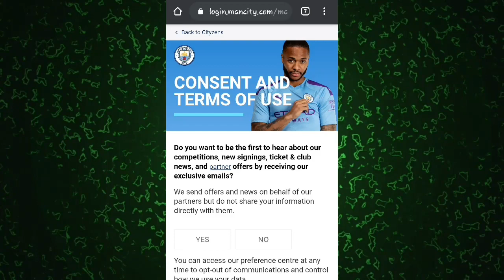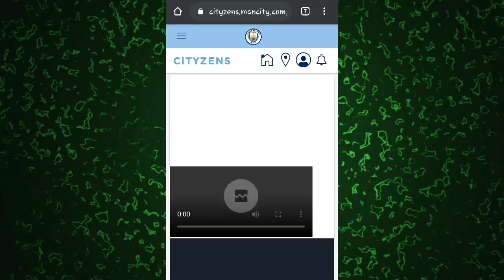رياض محرز قريب جدا من التتويج بجائزة فردية و يحتاجنا للتصويت له • كامل نلقاكم هنا!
عاجل: رياض محرز قريب جدا من التتويج بجائزة فردية • شرح كيفية التصويت • نحتاجكم كامل هنا!